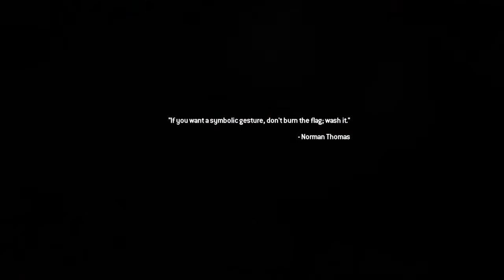Call of Duty®: Modern Warfare® 2 Campaign Remastered